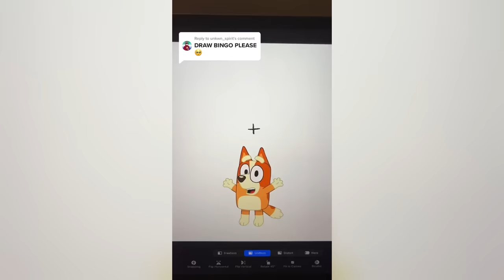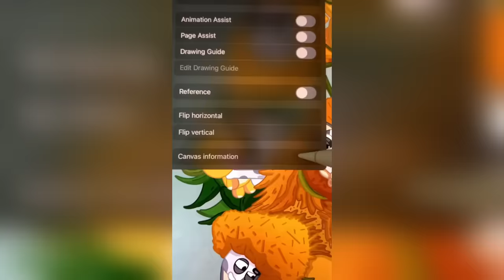Bluey TikToks Compilation 2023 #47